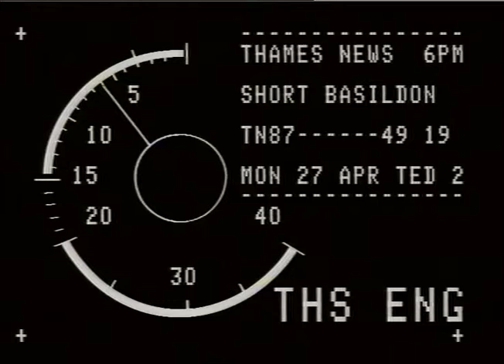SPORTcARENA,BASILDON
THAMES NEWS. 27.4.87.BASILDON INDOOR SPORTS ARENA,ONE OF WORLD'S PM.87149/19. BIGGEST,TO BE OPENED IN 1989.PLANS UNVEILED _x000D_
LATE.38/40. NIBS._x000D_
G/v's. The Site,Basildon,Essex. Model of the Arena complex._x000D_